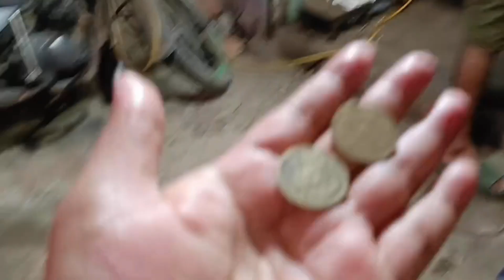Vlogs"kya karne gaye the aur kya Karke chale aaye ham dono#vlog